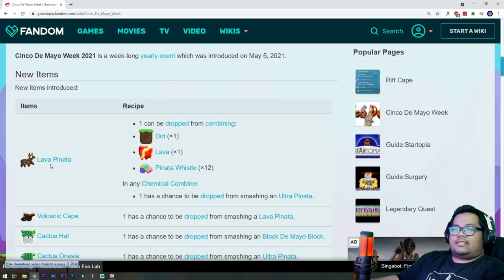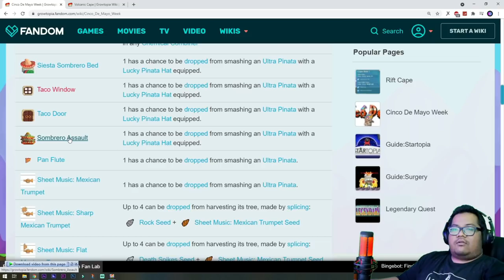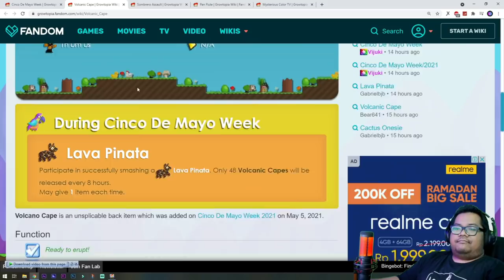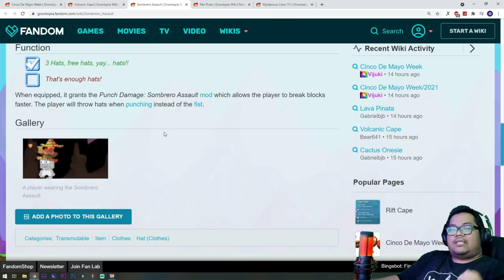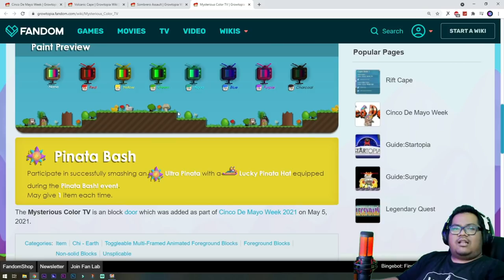Gacha Ter-Absurd di 2021(Volcanic cape) | Cinco de mayo Overhaul | dZodiaCz Growtopia Indonesia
halo teman-teman sobatdzo, di video kali ini kita akan membahas bersama tentang item-item terbaru dari cinco de mayo 2021, serta aku akan sedikit flash back ke saat aku melakukan gacha lava pinata di cinco de mayo ini, dimana menurutku gacha nya sangat tidak praktis dan absurd.. hehehehe.. tapi, apakah aku hoki di gacha kali ini? tonton sama-sama yok~

mau donasi ke si gendut? lewat SAWERIA atau TRAKTEER aja ya~

terimakasih sudah mampir ke channel ini, sekali kalian menjadi viewerku, maka kalian adalah SOBATDZO xD

JURNAL SI GENDUT  on YouTube is under dr.m network, Indonesia's First Certified Official Youtube MCN (Multi Channel Network)